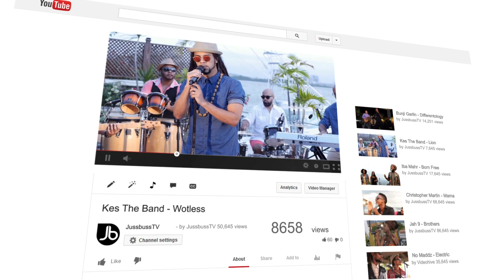Shenseea - Real & True - Jussbuss Acoustic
Watch Shenseea perform Real & True  for Jussbuss Acoustic.

Band
Ruff Kutt

Lights
Pictoris Creative

Dave Hall
Biggz

© Copyright Jussbuss Television (@jussbusstv) 2018